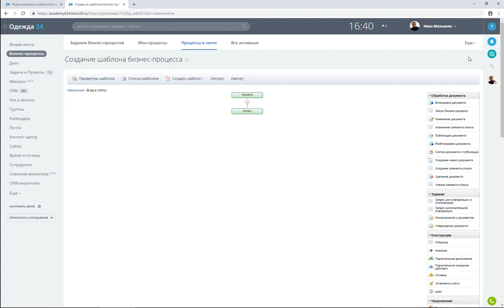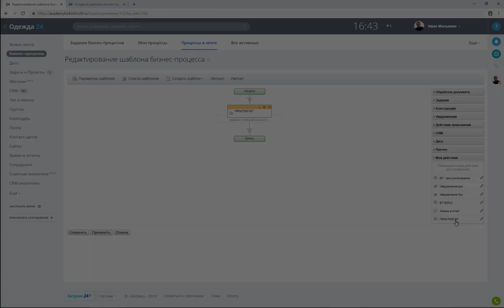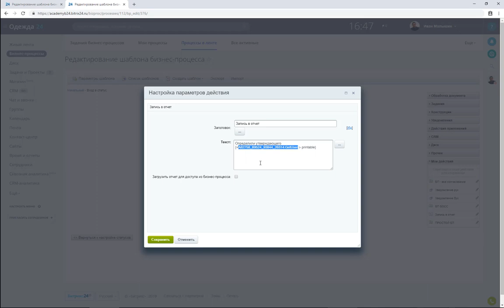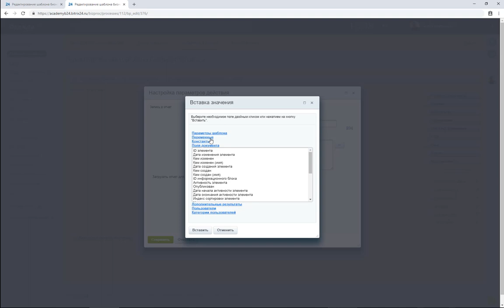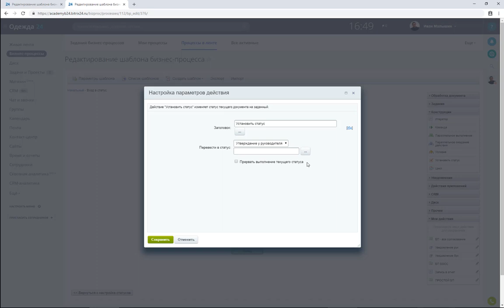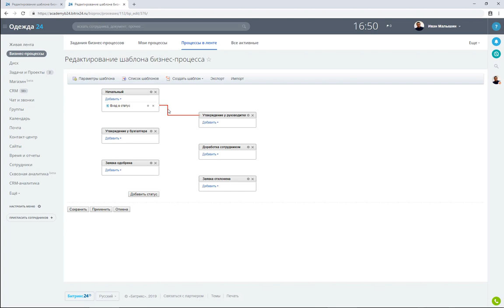Реализация "начального" статуса. Модуль 6. Урок 3.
В этом модуле научимся создавать бизнес-процессы "со статусами". Это очень крутой инструмент, вы в два счета сможете реализовывать какие угодно согласования на портале. Смотрите весь курс

В этом уроке:
Перенесем ранее настроенные действия
Дизайнер бизнес-процесса, все как и раньше
Узнаем, как облегчить доработку бизнес-процессов, скопируем настроенные блоки из шаблона в шаблон